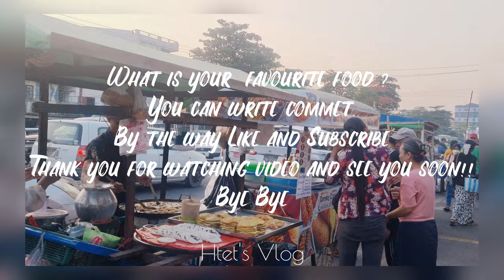Festival of OKKALA Pagoda (Food Vlog 4k)